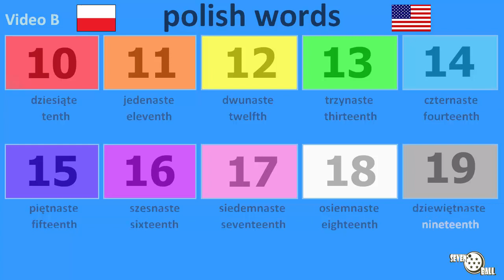learn polish - numbers in polish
Polish - English

polish class, learn polish for beginners, polish course for beginners, polish words for beginners, polish lessons, numbers in polish

00:00 part 1
01:26 part 2